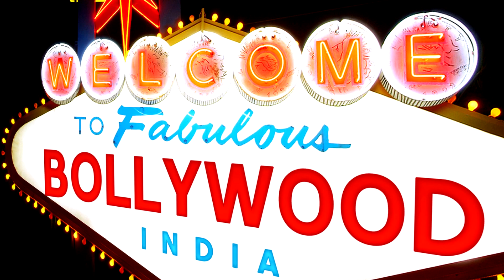05 coisas que MAIS GOSTO na ÍNDIA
Instagram de minha loja Brasileira: @sewabrand.br

Instagram de minha loja Internacional: @sewabrand.us

Quer viajar para a Índia em uma excursão em grupo?